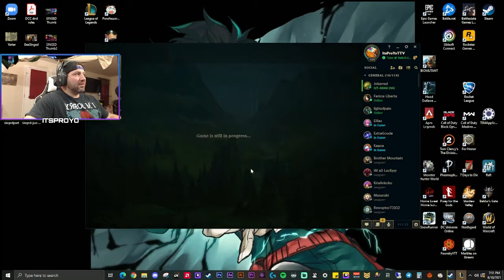The Power Of Singed!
League of Legends Season 11 Silver TOP Singed Gameplay! I honestly felt like I could do NO wrong in this game. Of course I did ... but I digress!

Enjoy the video! All the Music featured in this video is from NEFFEX!